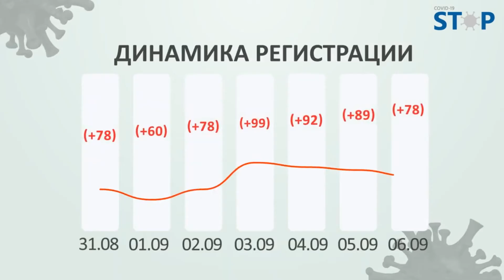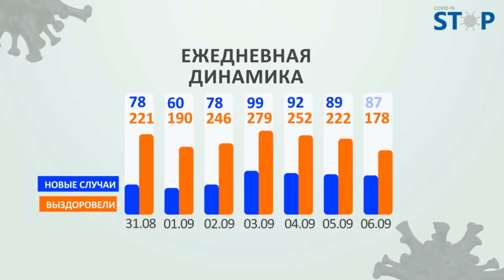COVID-19 подтвердился у 1 медработника, выздоровели 21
За сутки COVID-19 подтвердился у одного медицинского работника. Об этом стало известно 8 сентября на брифинге представителей Минздрава КР.

Новый случай выявлен в Ошской области.

За сутки выписаны из стационаров с выздоровлением 4 медика, из домашней самоизоляции - 17.

Всего медицинских работников с диагнозом COVID-19 составляет 3158 случаев, из которых всего выздоровели 2600.